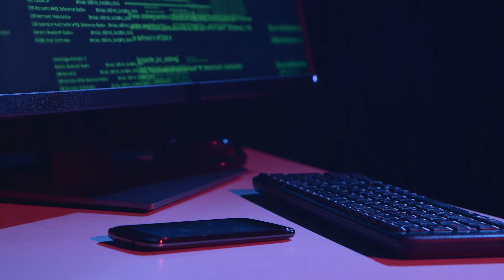Prikrivanje kamere dobar način sprečavanja nekog vida špijuniranja